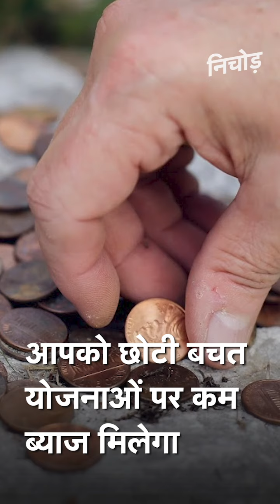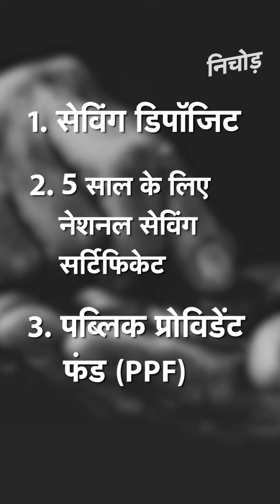Small saving schemes पर मिलने वाले ब्याज पर लगा Corona का करंट | KADAK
केंद्र सरकार ने छोटी बचत योजनाओं (small saving schemes) पर दी जाने वाली ब्याज दरों में भारी कटौती (Deduction) की है। यह कटौती वित्त वर्ष 2020-21 की पहली तिमाही के लिए लागू होगी। इसका मतलब यह हुआ कि अप्रैल से लेकर जून 2020 (FY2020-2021) तक आपको कम ब्याज मिलेगा। PPF पर ब्याज दर घटकर (Interest rate) 7.1 % कर दी गई है। 1-3 साल के टर्म डिपॉजिट (Term deposit) पर ब्याज दर 6.9 से घटकर 5.5 % कर दी गई है। सीनियर सिटीजन (Senior citizen) के पांच साल की सेविंग स्कीम (Five year saving scheme) पर ब्याज दर (Interest rate) 7.4 % ही मिलेगी। सुकन्या समृद्धि योजना (Sukanya Samridhi Yojana) में ब्याज दर घटाकर 7.6 % कर दी गई है। किसान विकास पत्र (Kisan vikas patra) पर ब्याज दर 6.9 % कर दी गई है।

The central government has drastically reduced the interest rates offered on small savings schemes. This deduction will be applicable for the first quarter of FY 2020-21. This means that from April to June 202o, you will get less interest. The interest rate on PPF has been reduced to 7.1%. The interest rate on term deposits of 1-3 years has been reduced from 6.9 to 5.5%. The interest rate on the five-year saving scheme of the senior citizen will be 7.4%. In Sukanya Samriddhi Yojana the interest rate has been reduced to 7.6%. The interest rate on Kisan Vikas Patra has been reduced to 6.9%.